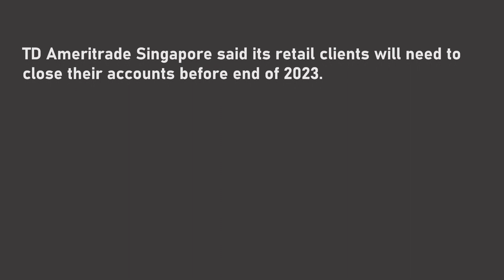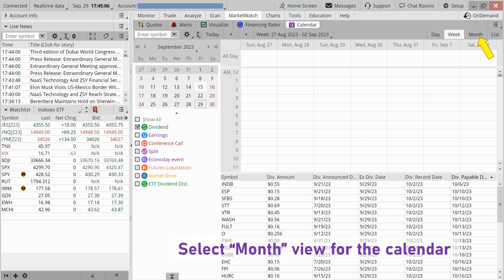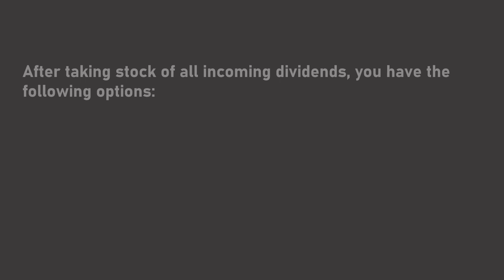TD Ameritrade | thinkorswim | Check Incoming Dividends Before Initiating a Full ACAT Transfer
TD Ameritrade Singapore said its retail clients will need to close their accounts before end of 2023.

Before you initiate a Full ACAT Transfer to another broker, it is important to check if there will be any dividends crediting to your account during/or after the transfer.

This video will walk you through the process of checking the dividends on TD Ameritrade's thinkorswim desktop trading platform.